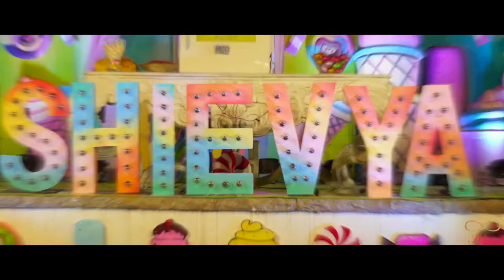Shievya 1st Birthday Teaser | BLISS PHOTOGRAPHY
Bliss Photography
Weddings💍Birthdays🎂Baby shoots🎈Couple shoots💑 Maternity shoots🤰Corporate events💼 Parties🎊and a lot more✨